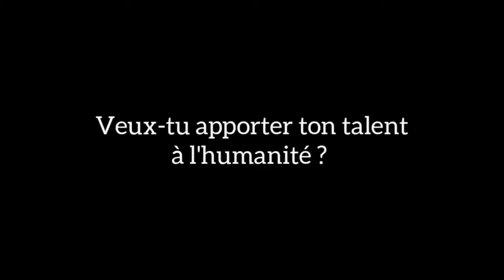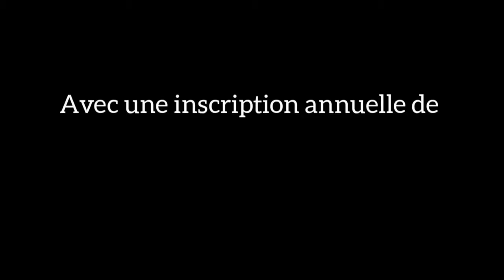Il fait fortune avec ce Business croissant